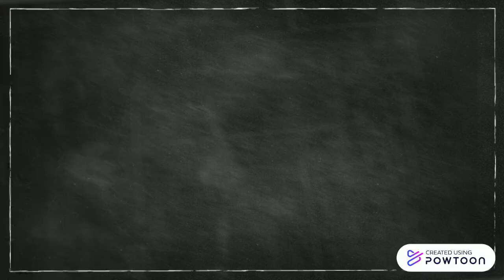Subjetivación Política de la Mujer